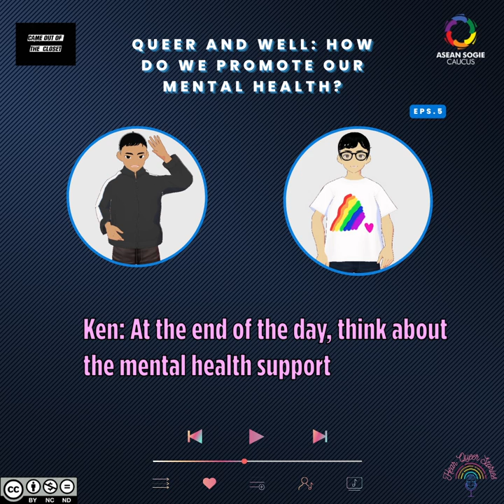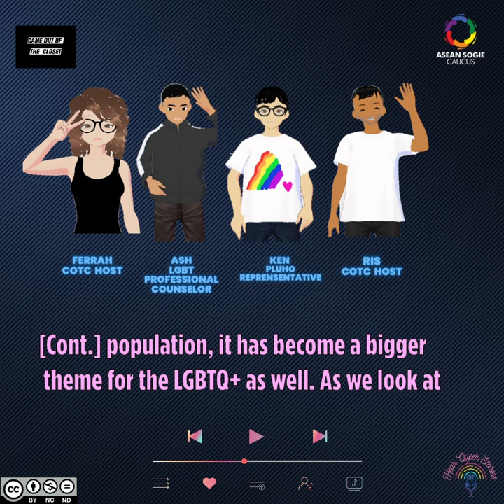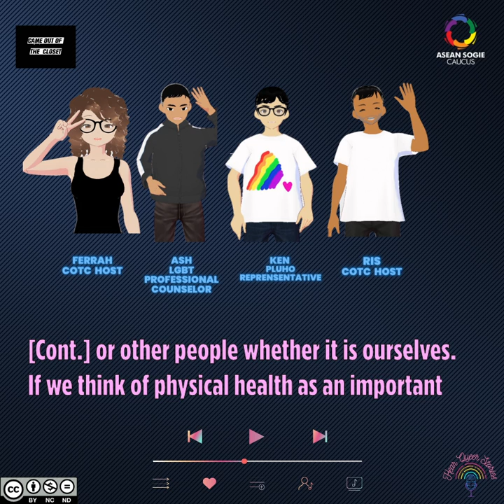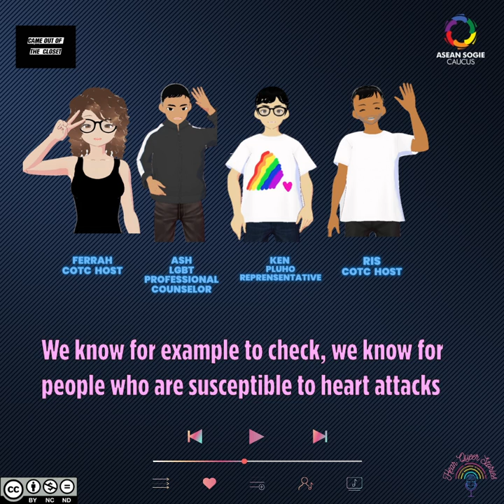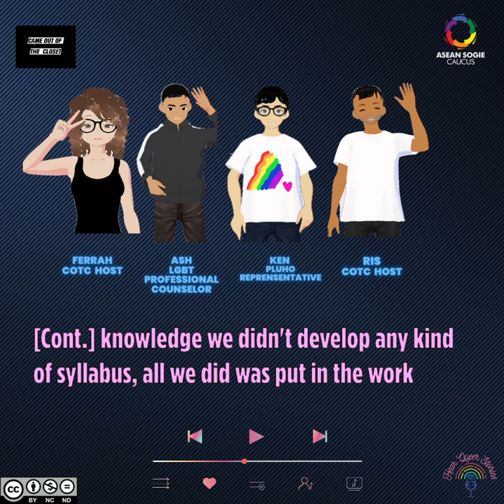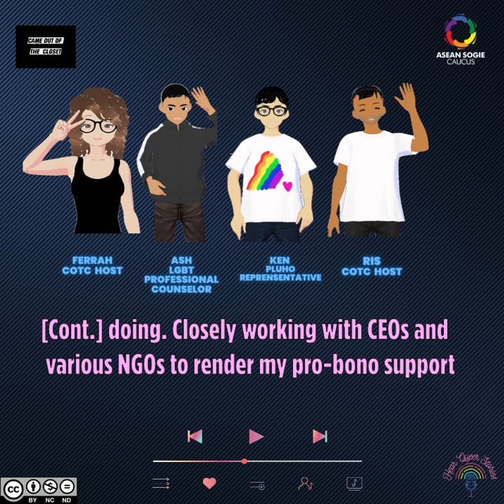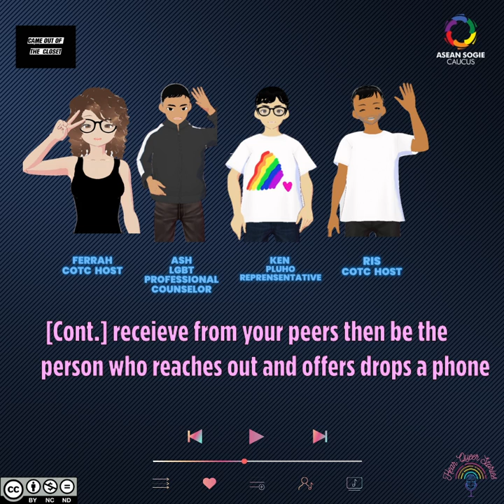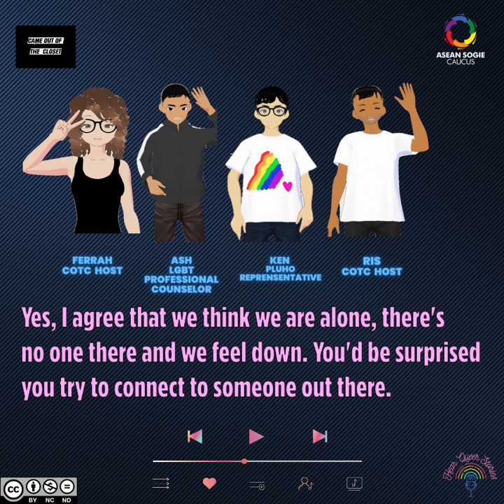SEA Queer Solidarity: Queer and Wellbeing: 'The Importance of Our Mental Health' with Ash and Ken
In this episode of 'Queer and Wellbeing: The Importance of Our Mental Health', our speakers from Malaysia - Ash, who's a professional counselor and Ken from PLUHO, share the importance of mental health and how marginalized groups like the LGBTQIA+ are vulnerable and prone to mental illnesses.

In this series, Southeast Asian Queer Solidarity: Stronger Together Amidst Adversities! It is aim to highlight the queer voice in local context specifically in Myanmar and Indonesia, and to provide a safe space for Southeast Asia queerblings in sharing their struggles, resilience and their power of resilience in solidarity in adversities and difficult events they face in Southeast Asia. Catch us on Hear Queer Stories every Friday!

Catch us on Hear Queer Stories every Friday and listen to our Spotify